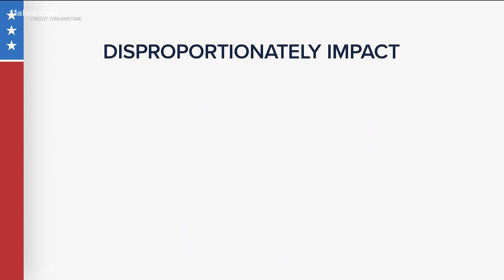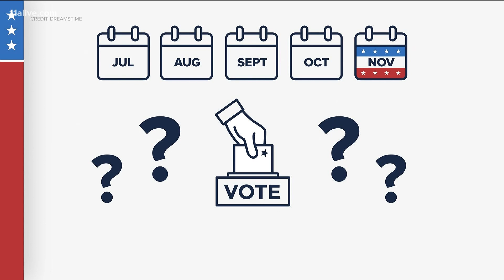What is voter suppression?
Tuesday's voting system failures have raised accusations of voter suppression.